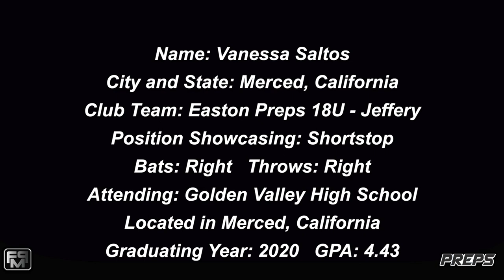2020 Vanessa Saltos Shortstop Softball SKills Video - Easton Preps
2020 Vanessa Saltos Shortstop Softball SKills Video - Easton Preps